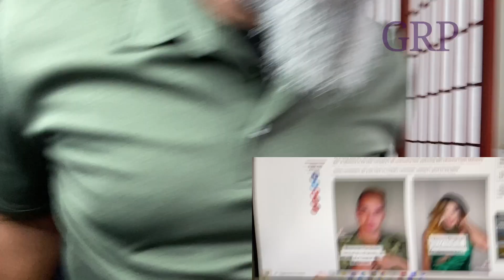US Navy hires active-duty drag queen: “OUR NATION IS DOOMED!!”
US Navy hires active-duty drag queen to be face of recruitment drive

Republican senators slam Navy over ‘inappropriate’ drag queen ‘digital ambassador’

Navy SEAL who helped kill bin Laden fuming over drag queen ambassador: ‘I can’t believe I fought for this bulls–t’

And now our military and our nation is DOOMED!!

Scripture References:
2 Chronicles 20:29&30
Psalm 9:17
Romans 10:9-10&13
1 John 1:9